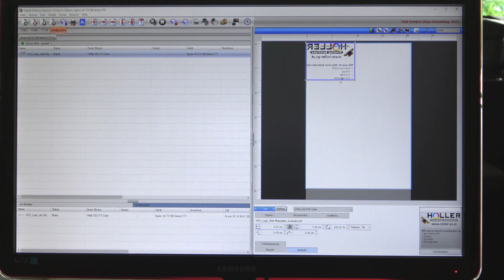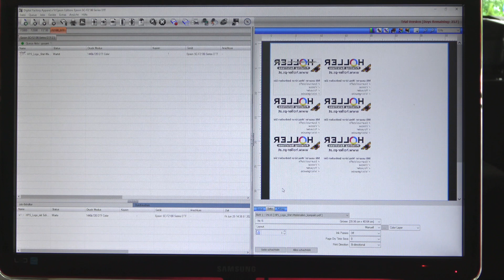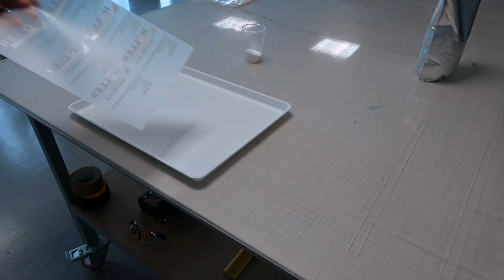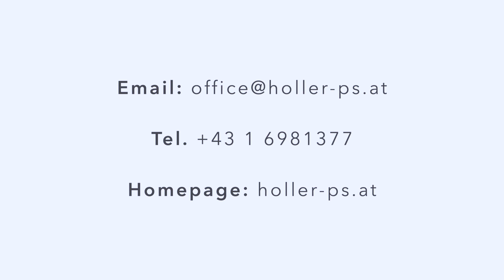Direct To Film, DTF, Textil-Transfer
Die Alternative zu Siebdruck-Transfer ist DTF. Von Kleinstmengen bis größere Mengen und komplexen Grafiken kannst du dieses Verfahren für nahezu alle Textiloberflächen anwenden. In Kombination mit einem DTG Drucker bleibt man für alle Anwendungen flexibel. Wir präsentieren hier das DTF Verfahren mit CADlink RIP-SW und Epson SureColor SC-F2100.